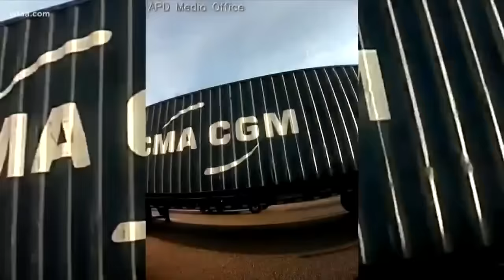A teen was jumping from an overpass – so a cop enlisted the help of a big-rig driver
"Hey, are you in a big rush?" the officer asked the driver, as the teen stood on the bridge.